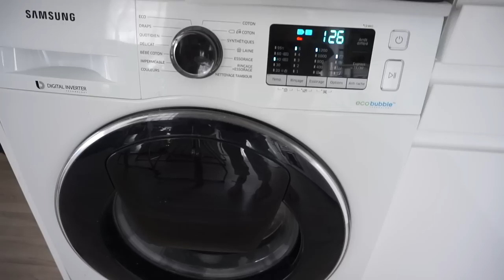VLOG : ikea, action, maisons du monde, déco !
🎁 -40 € sur le calendrier Deluxe (129,90 € au lieu de 169,90 €)
🎁 -15 € sur le calendrier Premium Snack (69,90 € au lieu de 84,90 €)
🎁 -15 € sur le calendrier Porridge (39,90 € au lieu de 54,90 €)
🎁 -15 €sur le calendrier Muesli (49,90 € au lieu de 64,90 €)
🎁 -15 € sur le calendrier IMAGINE chocolat (44,90 € au lieu de 59,90 €)

♡ Les Codes Promos :
⦁ SHEIN : PANDHAPPYTQ2

Musique
LAKEY INSPIRED : chill day